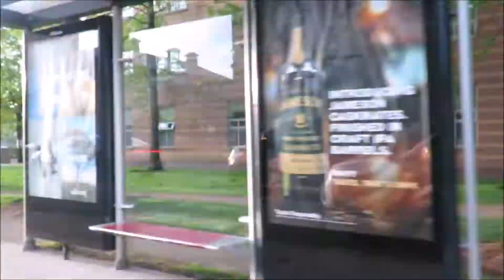JONATHAN DAVIS BLACK LABYRINTH TOUR VLOG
I promise in the next one I will find a way to make it sound a million times better!